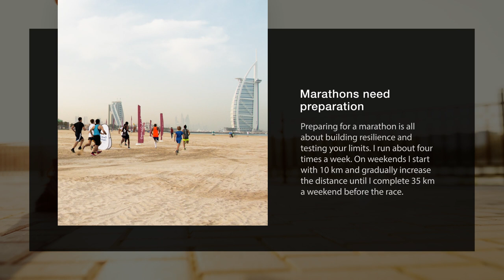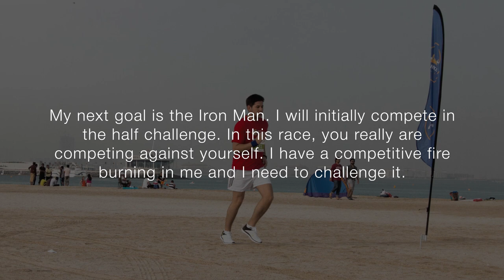PeopleOfESAG | Ghali Al Hafez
PeopleOfESAG shines the spotlight on unique after-work pursuits of the Easa Saleh Al Gurg Group team members.

Meet Ghali, a Maintenance Manager, ESAG Real Estate.

Ghali works within ESAG Real Estate, involved in the upkeep of the Group’s commercial and residential properties.

Outside work, his passion is running. He believes competing in a marathon or other endurance races, builds resilience and tests your limits.